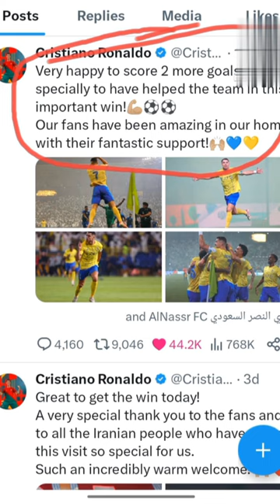Ronaldo ke super goals ⚽⚽⚽🏆🏆🏆 blog ronaldo royal shanny video